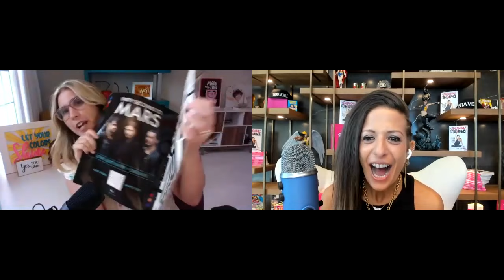Lisa Bilyeu on Radical Confidence, Building a Billion Dollar Empire & What Makes a Healthy Marriage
How can you overcome your doubts and insecurities to show up for your mission? Lisa Bilyeu, cofounder of Quest Nutrition, Impact Theory, author, and founder and host of Women of Impact was a stay at home wife for 8 years, until she realized that playing small wasn't serving her or her husband. They pivoted, grew a billion dollar company, and now she's made it her mission to empower people to become the hero of their own lives. She shares how you can summon radical confidence, how her 20+ year marriage has survived being in business together, how to change your mindset to take back power over the impossible, why you should approach every day like it's day one, and why showing up for the mission should always be your #1 reason for being in this journey.
- Doors are open to Cathy's program Abundant Ever After! Sign up at Cathyheller.com/join

- Get your copy of Lisa's book, Radical Confidence at radicalconfidence.com- Follow Lisa on Instagram @lisabilyeu- Watch Women of Impact on YouTube

- Listen to The Cathy Heller Show on Apple Podcasts or Spotify